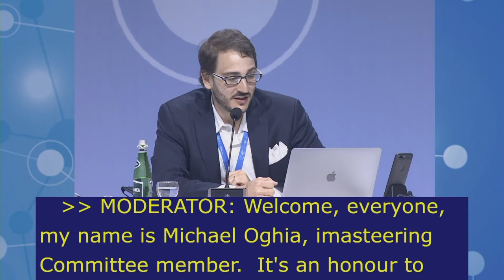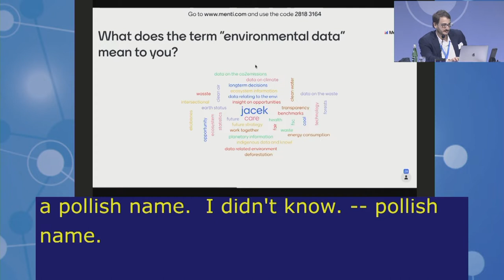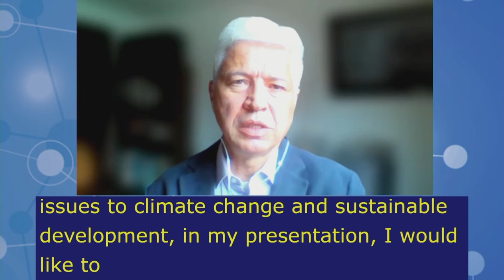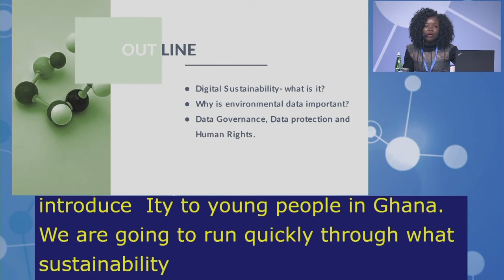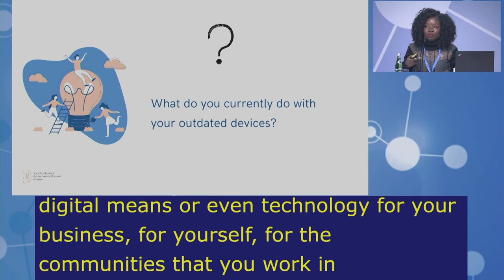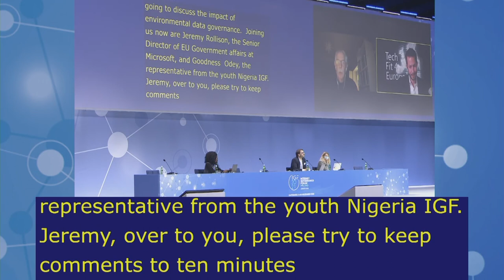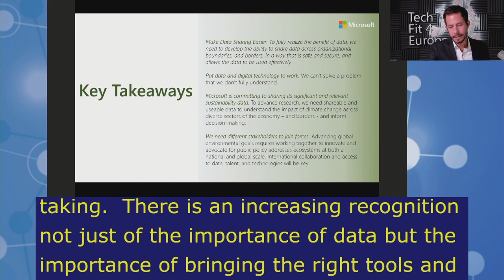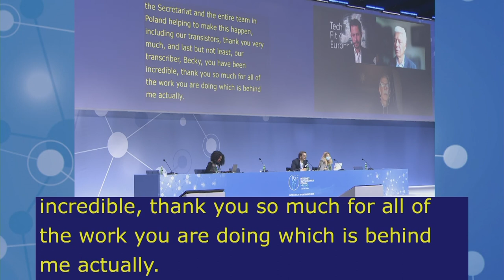IGF2021 – Day 3 - Plenary – MS: ENVIRONMENTAL SUSTAINABILITY & CLIMATE - Arabic